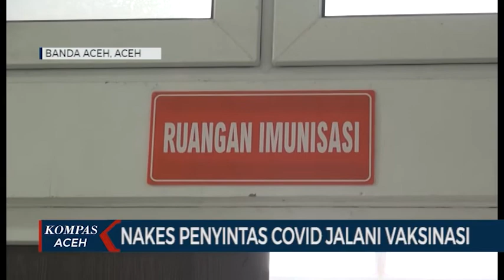NAKES PENYINTAS COVID JALANI VAKSINASI